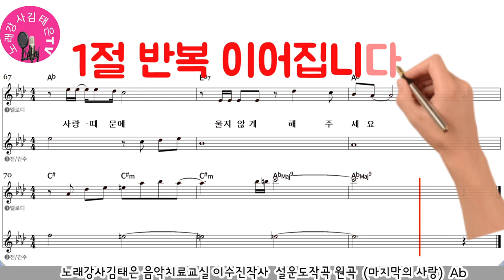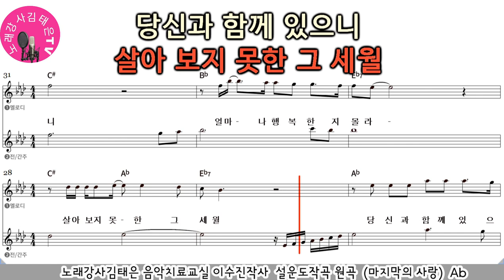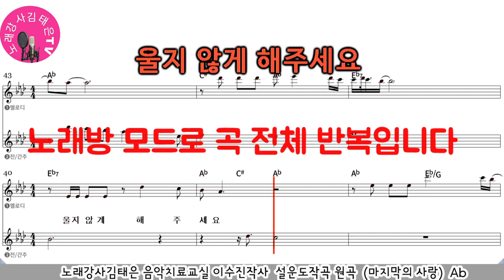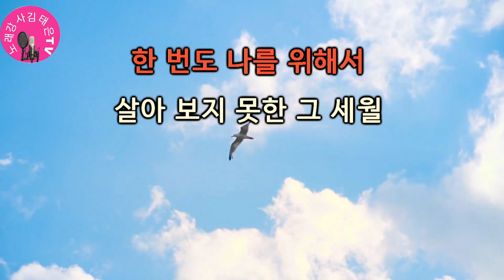(마지막의 사랑 / 설운도 악보가사첨부) 노래강사김태은 음악치료노래교실인기곡배우기 Ktrot Ksongs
그 사람을  이제야 만났습니다 ~~
설운도 원곡 (마지막의 사랑)
원키 F
남지키  F
여자키  Bb  (여자키  Ab키)
영상키  Ab
태진 노래방 84368